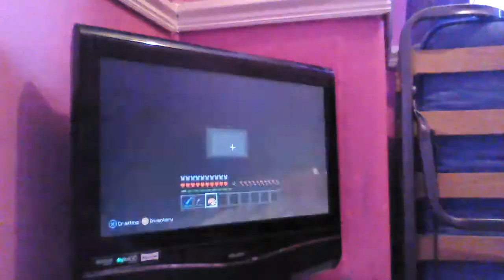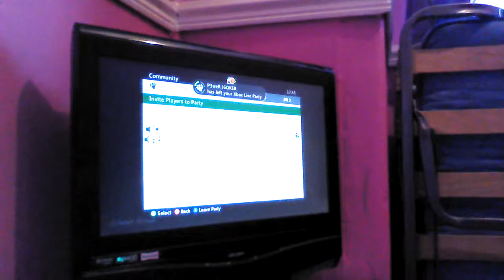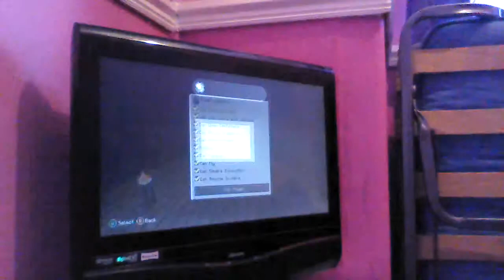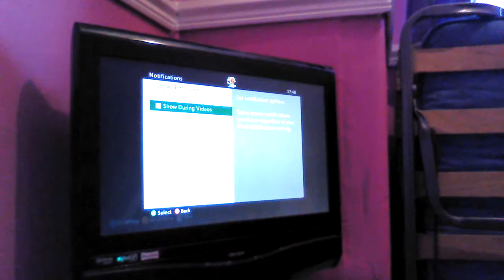Minecraft video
Minecraft permadeath if we die we delete world who wants that